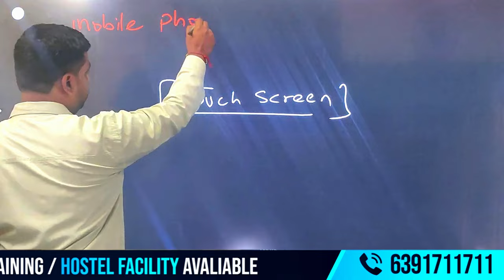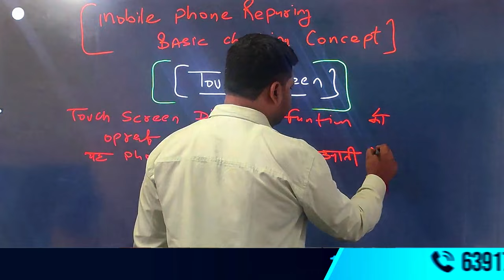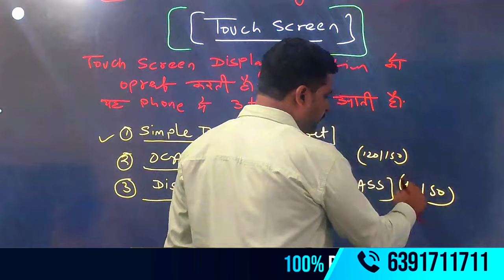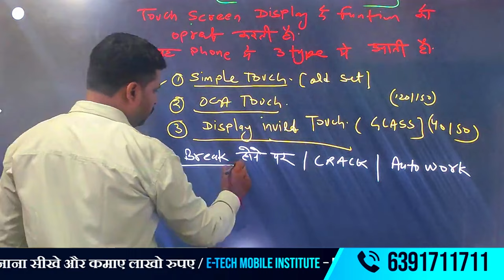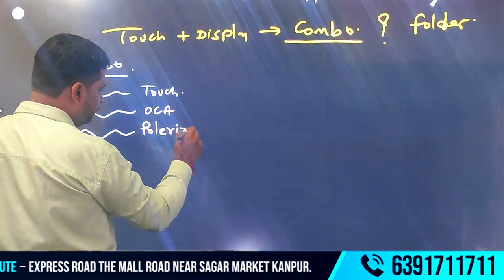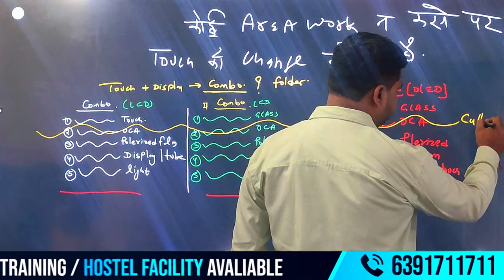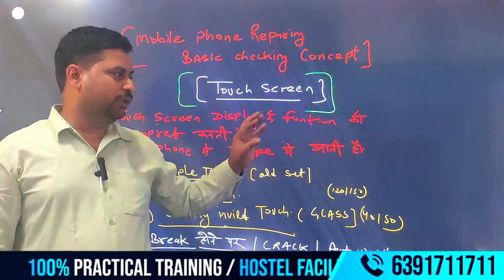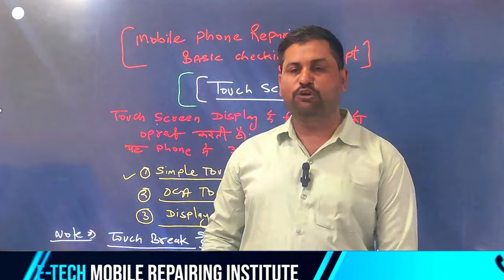Mobile Phone Repairing Checking Concept | Learn about touchscreen in Mobile | Class 16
क्या आप मोबाइल रिपेयरिंग में माहिर बनना चाहते हैं? इस वीडियो में हम आपको मोबाइल टचस्क्रीन की कार्यप्रणाली, समस्याओं की पहचान, और उन्हें रिपेयर करने के उन्नत तरीकों के बारे में सिखाएंगे। यह वीडियो मोबाइल रिपेयरिंग में शुरुआती से लेकर एक्सपर्ट्स तक के लिए बेहद फायदेमंद है।
🔍 इस वीडियो में आप क्या सीखेंगे?
1️⃣ टचस्क्रीन कैसे काम करता है?
👍 Capacitive और Resistive Touchscreens का अंतर।
Touch Panel Layers और उनकी Functionality।
2️⃣ टचस्क्रीन की आम समस्याएं:
👍 Dead Touch Issue।
Ghost Touch Problem।
Touch Sensitivity Errors।
3️⃣ टचस्क्रीन टेस्टिंग के आसान तरीके:
👍 Multimeter और अन्य Testing Tools का उपयोग।
Diagnostic Apps के जरिए समस्या की पहचान।
4️⃣ टचस्क्रीन रिपेयरिंग:
👍 Flex Cable की जाँच और मरम्मत।
टचस्क्रीन रिप्लेसमेंट के Best Practices।
5️⃣ Essential Tools और Techniques:
👍 OCA Machine का उपयोग।
UV Glue Application और Display Lamination।
💡 यह क्लास क्यों देखें?
👍 मोबाइल रिपेयरिंग की गहराई से समझ।
👍 हर प्रकार के टचस्क्रीन को सही तरीके से रिपेयर करने की विशेषज्ञता।
👍 प्रैक्टिकल और लाइव डेमो के साथ सीखने का मौका।
👇👇👇👇👇👇👇E-Tech, we offer👇👇👇👇👇👇👇
👉75% live practical training, ensuring you gain hands-on experience.
👉Live classes, making it easier to grasp concepts and techniques.
👉A friendly, student-oriented atmosphere that encourages learning and growth.
👉What makes this institute stand out is the personalized attention you get. If you have any doubts, Raghvendra Sir is always there to assist even offering Karate classes at night in the hostel, where he personally clears all the doubts of students
Your time ⌚ pointed of queries on this 🌎 🌎 🌎 🌎 🌎
🔥HOT ♨ VIDEO REVISION 🔥
00:00  introduce  of points for review
01:09 Touch screen is use
02:17 what is Touch  screen
05:09  display  are touch screens types
06:27 note of point Touch  screen
10:08 combo are layers glasses 👓
13:37 Touch of summaries
15:44 some of Channel of over

👉Mobile Touchscreen Problems
👉Touchscreen Repairing Class
👉Mobile Phone Repair Concepts
👉Touchscreen Technology
👉Capacitive Touchscreen Repair
👉Resistive Touchscreen Issues
👉Mobile Repairing Training
👉Touchscreen Diagnostic Tools
👉How to Fix Dead Touchscreen
👉Ghost Touch Problem Repair
👉Touchscreen Flex Cable Testing
👉Advanced Mobile Repair Techniques
👉Multimeter for Touchscreen Testing
👉Mobile Repairing Institute Kanpur
👉Touchscreen Replacement Guide
👉Mobile Repairing Tips
👉Mobile Touch Repair Training
👉Touchscreen Panel Problems
👉Display Touch Issues
👉Touchscreen Glass Replacement
👉Mobile Phone Repair Class